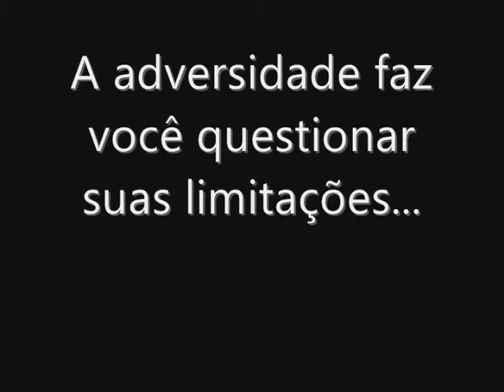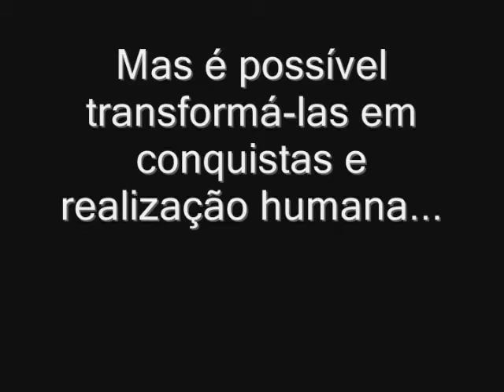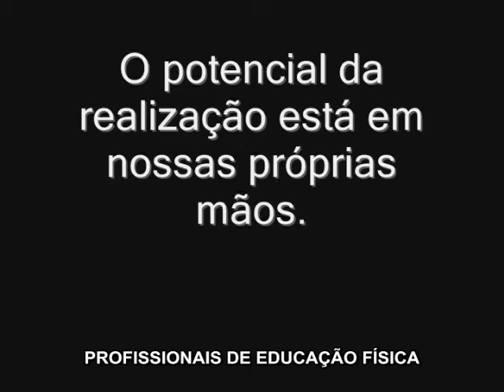1º PARAJINEF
Primeiro vídeo de divulgação do evento, editado com o intuito de conscientizar a todos sobre a temática das pessoas portadoras de necessidades especiais e a responsabilidade dos profissionais da área de Educação Física.